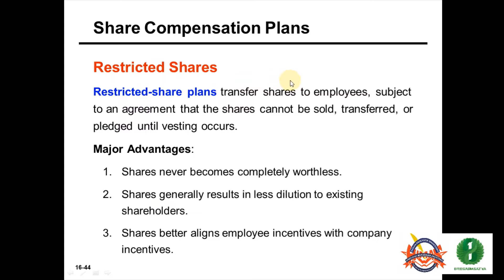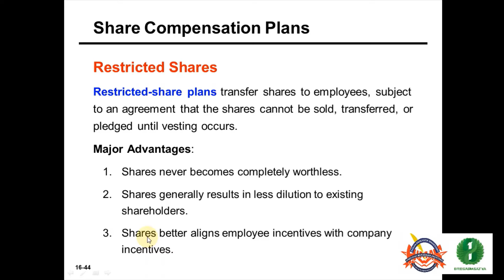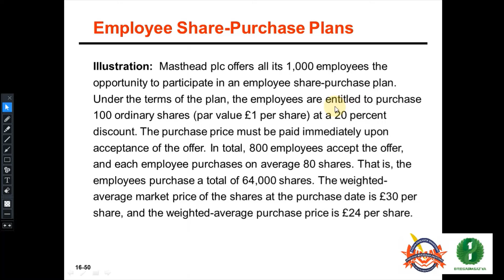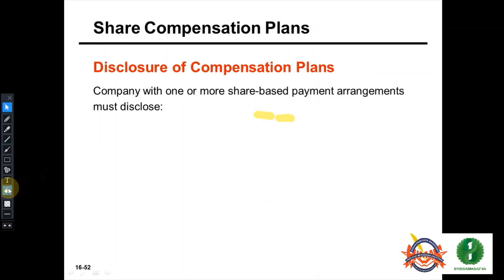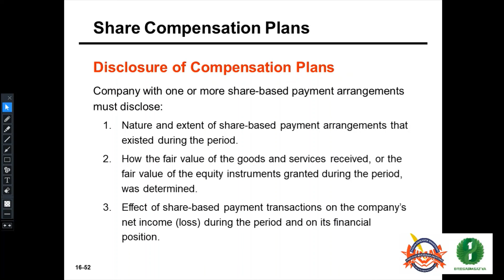37. AKM -TM 4- Restricted shares dan pengungkapan